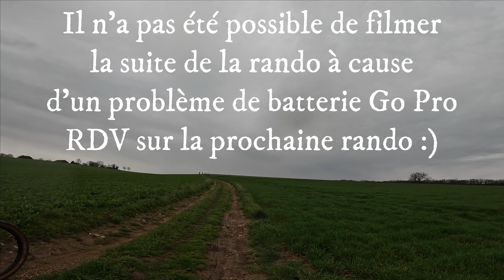VTT Rando Tarn : La Cambonnaise 2023 (Cambon)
Parcours de VTT filmé avec une Go Pro Hero 10. Dans le Tarn, à Cambon, à coté d'Albi, à l'occasion de la 25ème édition de la randonnée VTT "La Cambonnaise" organisée par le Vélo Club Cambonnais. Au guidon d'un Santa Cruz Nomad. Parcours 30 km (Passage par Fréjairolles)